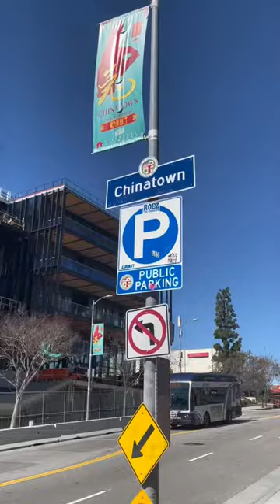Take Metrolink to eat the best burrito 🌯 in LA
For NationalBurritoDay, we rode Metrolink and LA Metro to LA's Chinatown to try the acclaimed HEY PORKY's breakfast burrito at the Angry Egret Dinette. Is this the best burrito in Los Angeles? You be the judge.